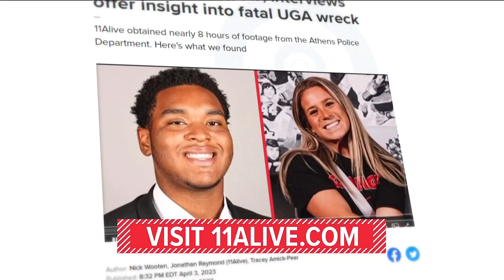South Fulton adopts new special events resolution after Easter egg hunt shut down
What some people in the community have called "Egg Gate" was at the center of a fiery meeting Tuesday.